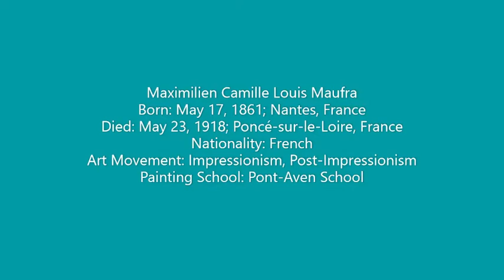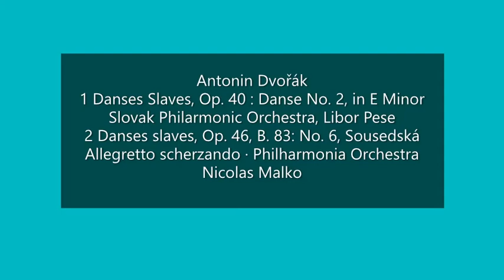Maxime Maufra (2/2)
Antonin Dvořák
1 Danses Slaves, Op. 40 : Danse No. 2, in E Minor
   Slovak Philarmonic Orchestra,
   Libor Pese, conductor
2 Danses slaves, Op. 46, B. 83: No. 6, Sousedská        Allegretto scherzando
   Philharmonia Orchestra
  Nicolas Malko, conductor